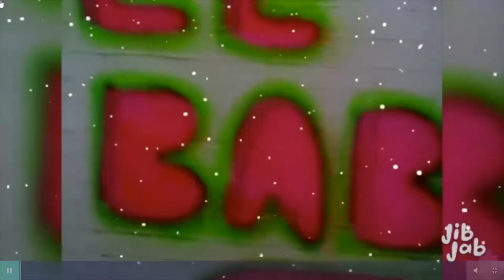December 11th 2020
What's behind the window today?